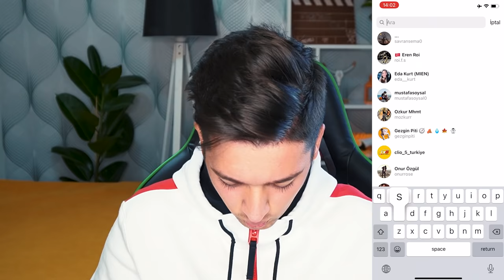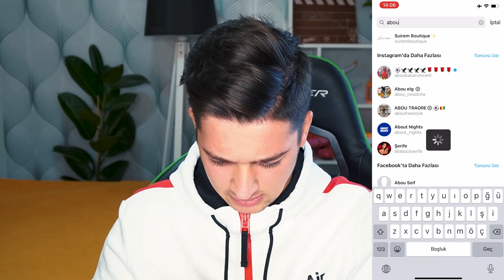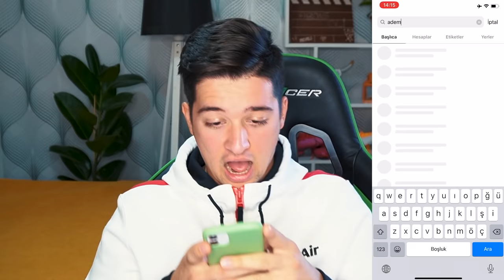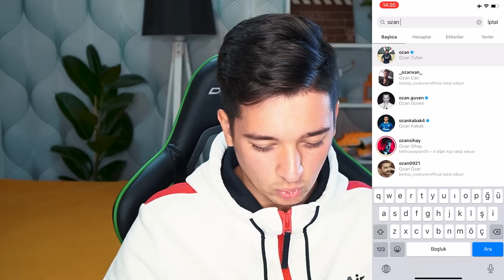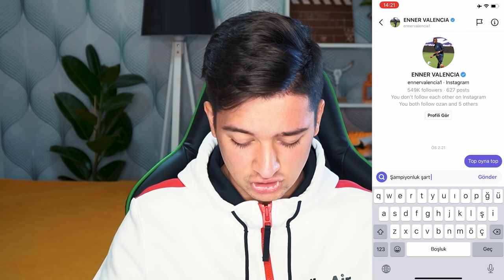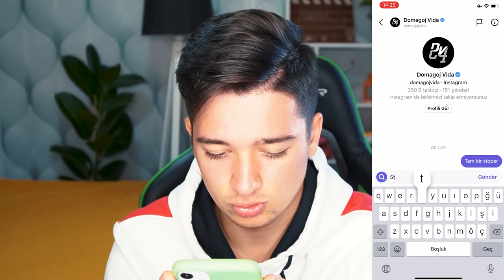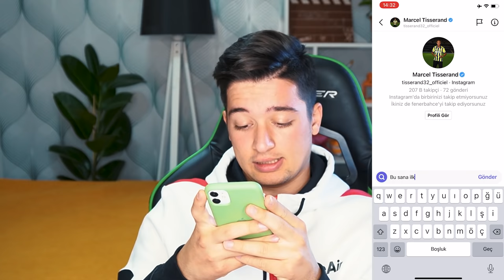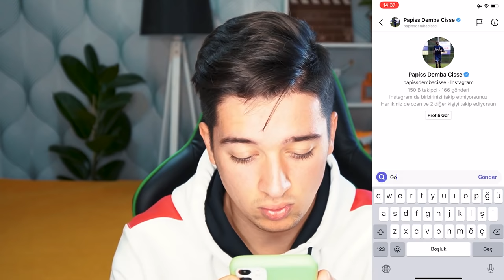100 FUTBOLCUYA DM ATTIM! #2 (Cevap Verdi 😱)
Ben Nevzat Özkur , bugün 100 Futbolcuya DM attım ! Kimler cevap verdi? Ronaldo , Messi , gibi ünlü futbolculara ve süper lig futbolcularına mesaj attım ve çok eğlence li bir video oldu , iyi seyirler.

Ben Nevzat Özkur, Youtube da, eğlenceli futbol videoları, futbol hareketleri, oyunlar ve eğlenceli challenge lar paylaşıyorum.